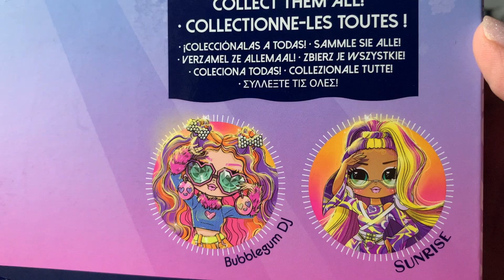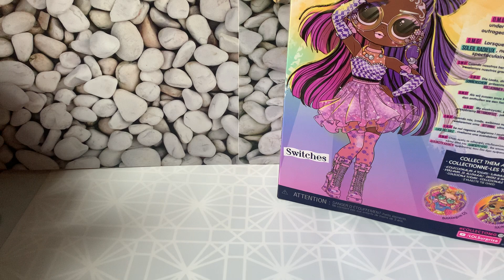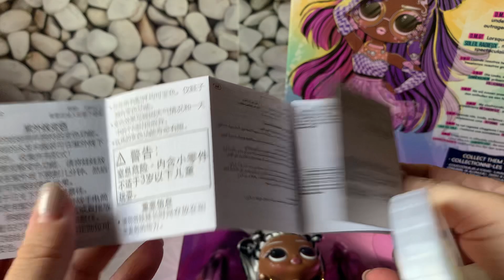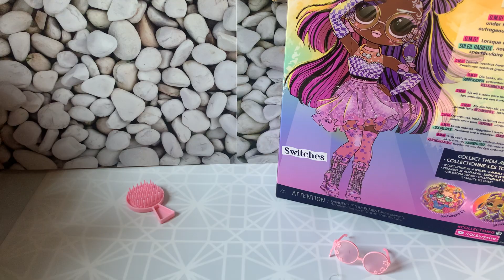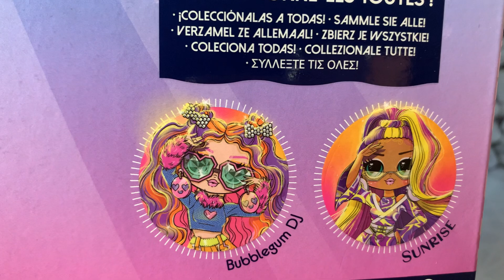Lol Sunshine Makeover Switches - распаковка и обзор.